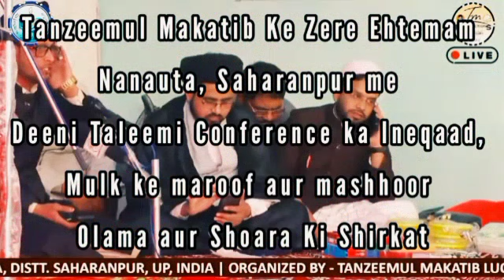DEENI TALEEMI CONFERENCE| NANAUTA SAHARANPUR| Glimpses of 1st day 2nd session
DEENI TALEEMI CONFERENCE NANAUTA SAHARANPUR

Tanzeemul Makatib ke zere ehtemam Nanauta Saharanpur me Deeni taleemi conference ka ineqaad.
Mulk ke maroof aur mashhoor olama aur shoara ki shirkat

Glimpses of 1st day 2nd session